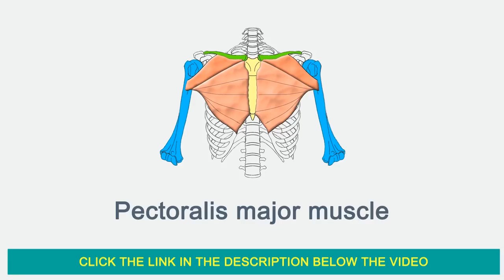Pectoralis Major Kenhub | Pectoral mayor Kenhub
- Pectoralis Major Muscle Anatomy | Plasticine Anatomy - Origin, Action, Innervation, Arterial Supply